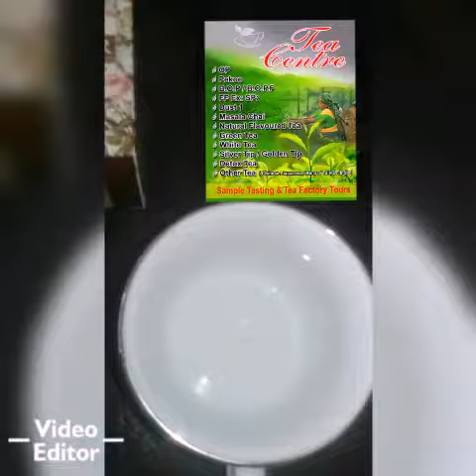Milk oolong tea-Basilur products Sri Lanka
Refreshing with quality products by Basilur tea